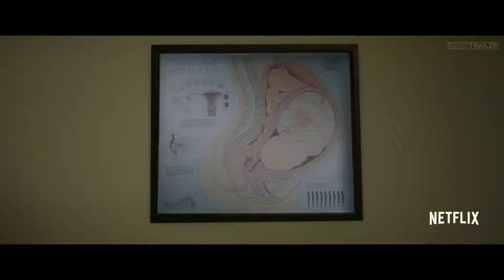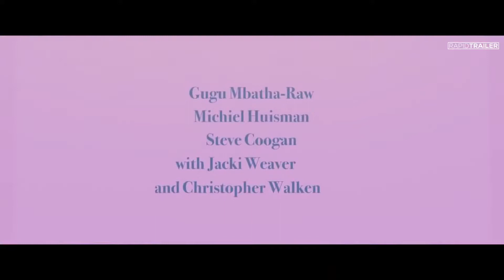IRREPLACEABLE YOU Official Trailer 2018 Gugu Mbatha Raw Netflix Movie HD 2 2 3ad05af7 2834 414c 9738